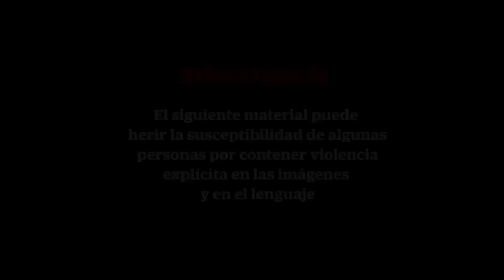"Mi hijo murió en su gusto", dice padre de "El niño de oro"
El joven, de sólo 15 años, murió al ser aplastado en un toro, lo que conmocionó pues quedó grabado en video